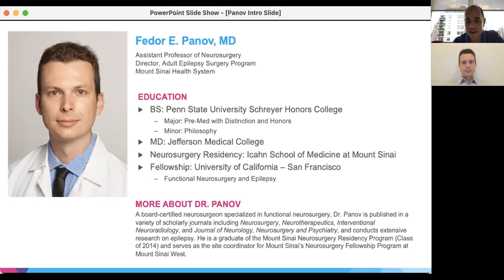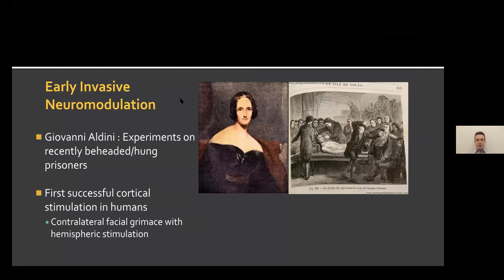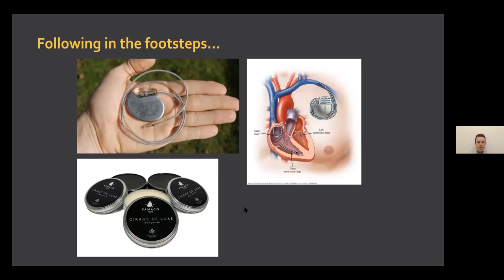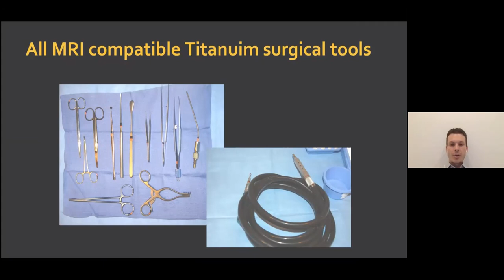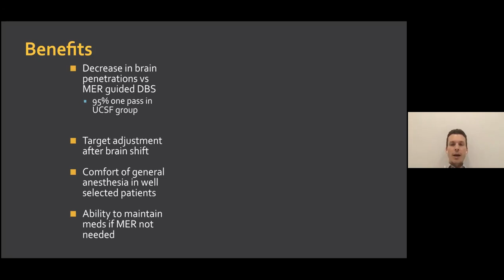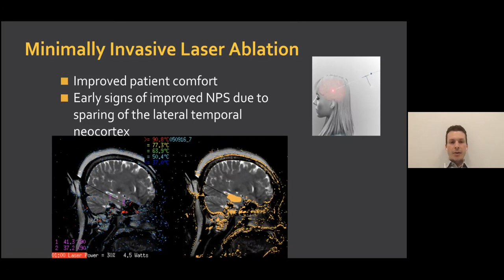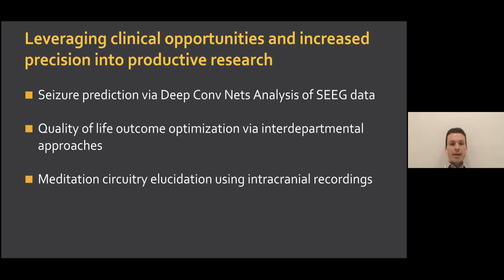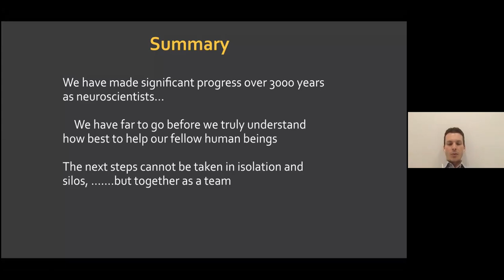Medical Student Lecture Series: Neuromodulation with Fedor Panov, MD